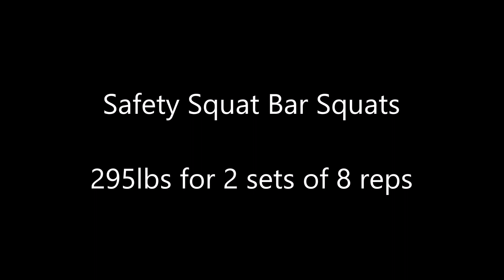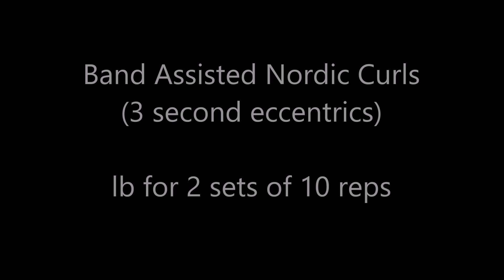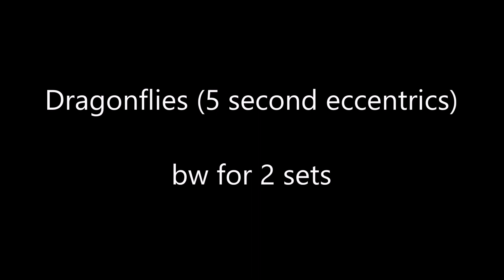Week 8, Day 2 - 5/3/2023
Workout for 5/3/2023. Started with 13" axle jack stand pulls (straps). Worked up to 585x3 and then 540x2x3. This was followed by dimel deadlifts with bands (straps, +51lbs/+102lbs). Worked up to 225x2x10. Next was safety squat bar squats. Worked up to 295x2x8. Then did band assisted nordic curls (3 second eccentrics). Did lbx2x10. Finished up with dragonflies (5 second eccentrics). Did bwx10,8.